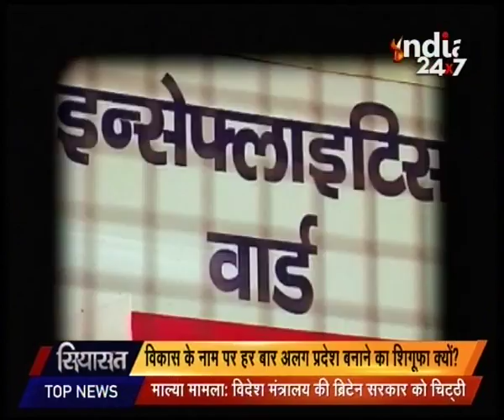Siyaasat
Watch Siyaasat to get all the latest headlines and news stories.